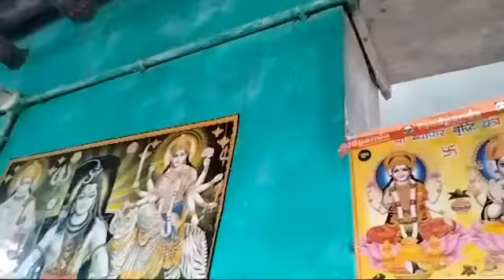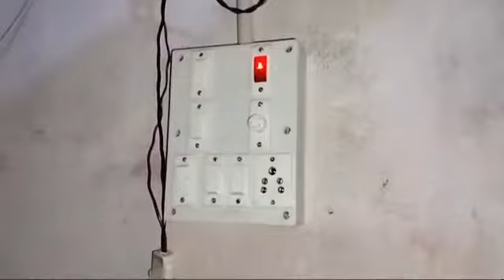House wiring open|| Open Pipe Wiring